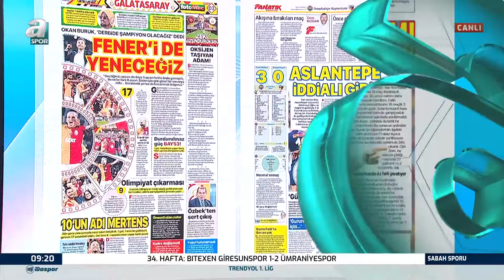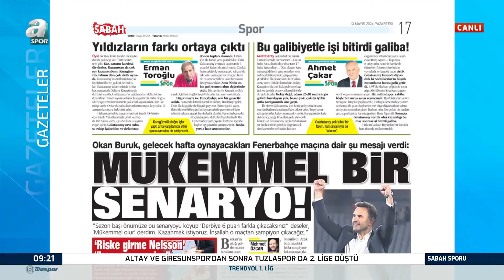Fenerbahçe Galatasaray Deplasmanına İddialı Gidiyor